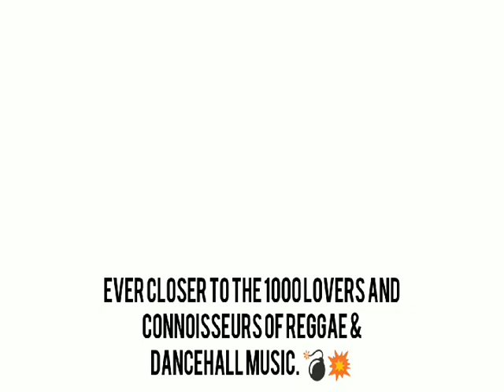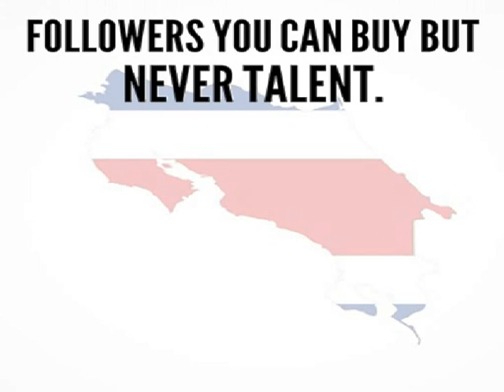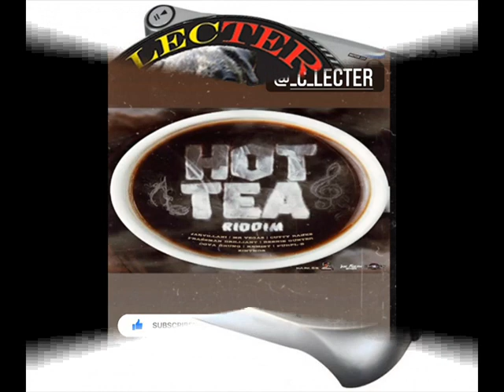Hot Tea Riddim Mix (2021) {J'kan Music & Management} By C_Lecter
HOT TEA RIDDIM / J'KAN MUSIC & MANAGEMENT

TRACKLIST:

Mr Vegas - Weh Bruk a Go  00:00
Beenie Gunter - Trust Me  01:35
Kemist - We That  03:25
Jahvillani - New Era  04:39
Cova Grung - Bruck It Off  05:57
Frassman Brilliant - Fly Pass Dem  07:11
Cutty Ranks - Get the Picture  07:39
Zinthos - Boom It  09:05
Purpl-S - Bad Gyal  10:37